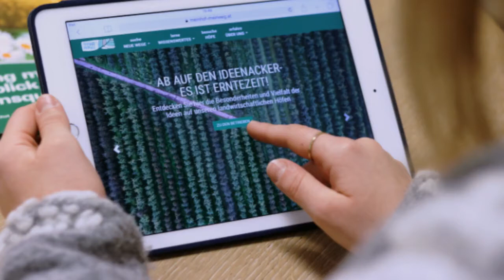My Farm - My Way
FAIRshare HORIZON2020

Digital Advisory Service and Tool (DATS) - platforma za poljoprivrednike